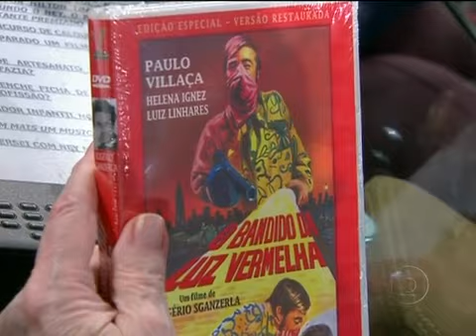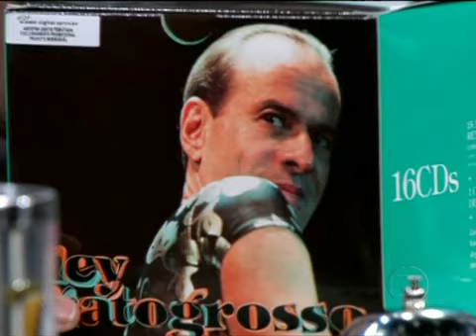Programa do Jô Soares - O cantor Ney Matogrosso fala sobre sua carreira e seus projetos